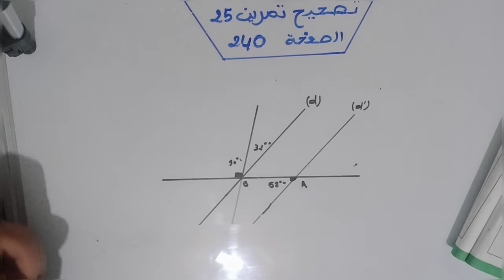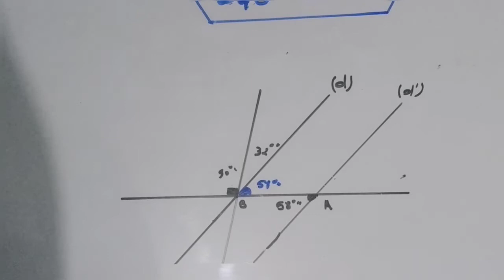حل التمرين 25 الصفحة 240 كتاب المفيد الأولى إعدادي درس الزوايا المكونة من متوازيين و قاطع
السنة الأولى إعدادي
درس الزوايا المكونة من متوازيين و قاطع
تجدون في آخر الفيديو صورة لحل التمرين كامل